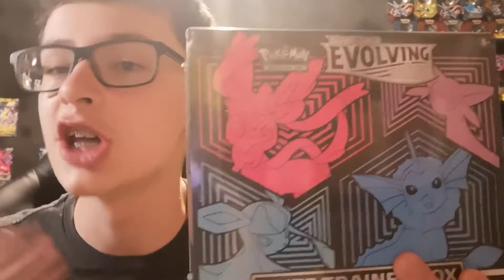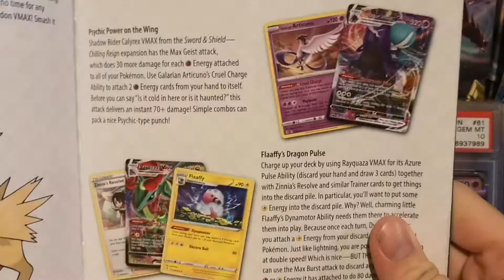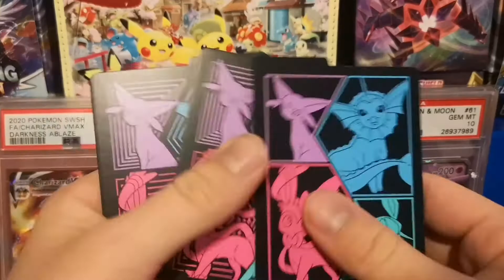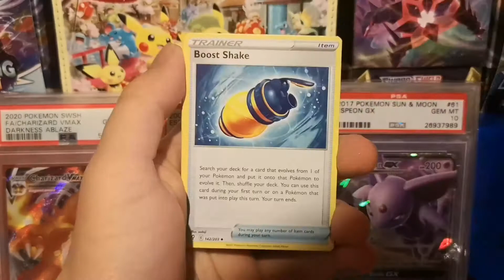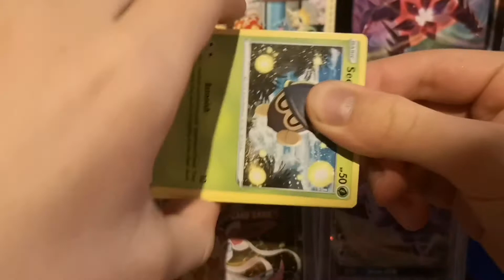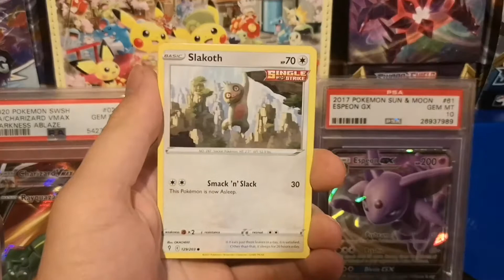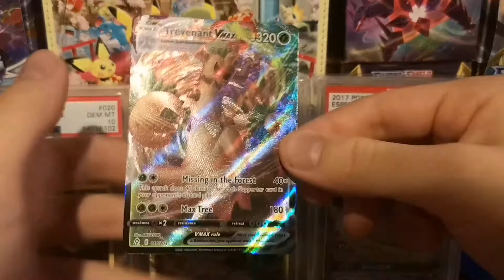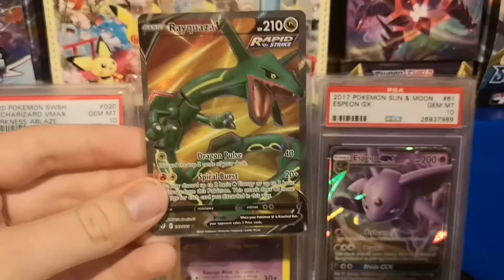Opening Pokemon Evolving Skies Elite Trainer Box!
Hey guys Alien ESP here and today I am opening up 1 of the 2 different Pokemon Evolving Skies Elite Trainer Boxes! And we manage to pull a Rayquaza!

So without further a due... Let's get right into it baby!!